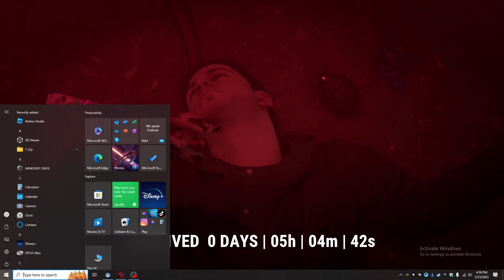SONS OF THE FOREST - can I survive RANDOM DIFFICULTY!?